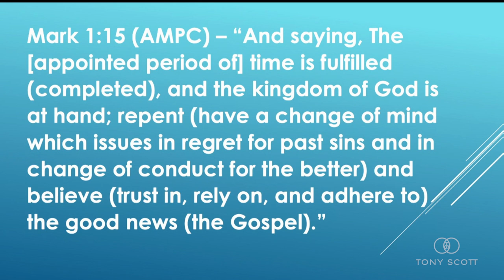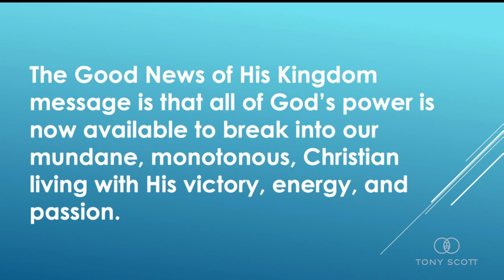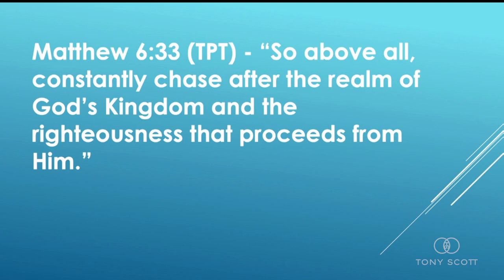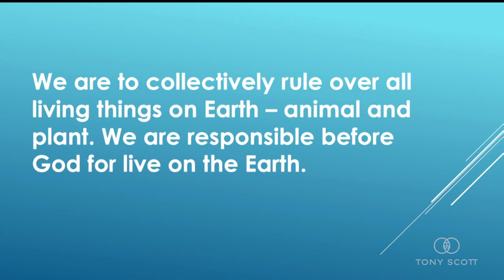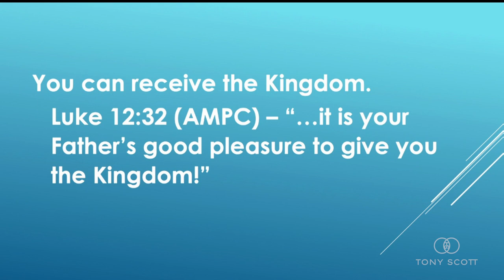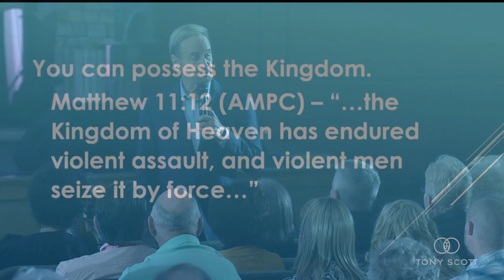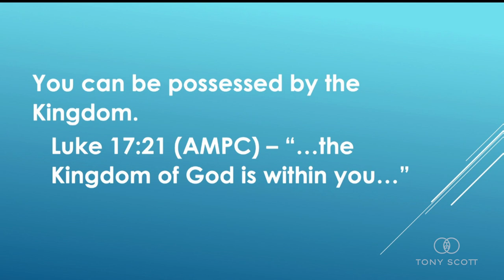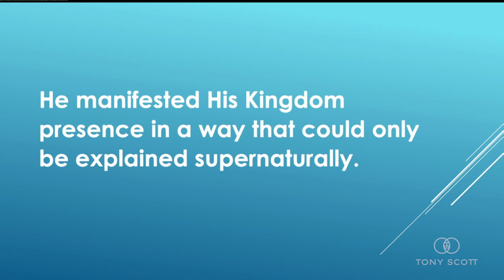The Kingdom Perspective | Tony Scott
Listen to this transforming Truth about the Kingdom, called "The Kingdom Perspective!"

Thank you for visiting the Tony Scott YouTube Channel!